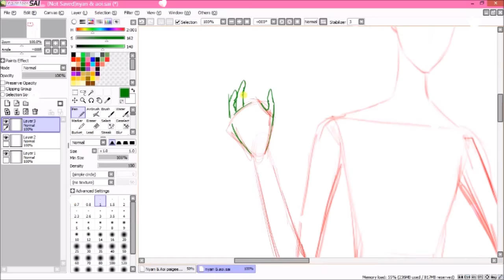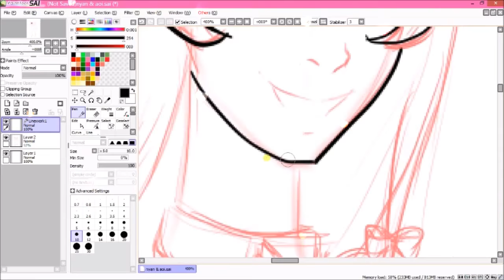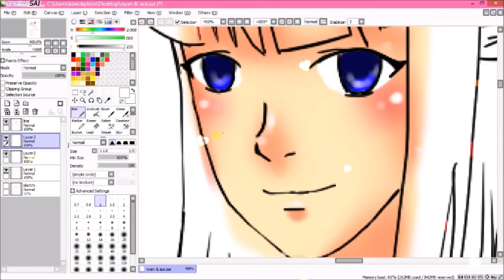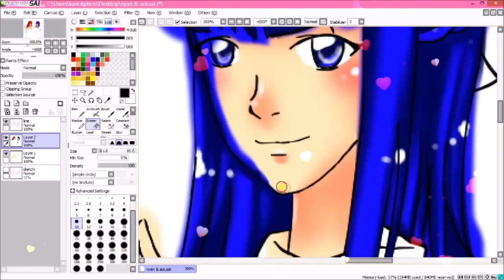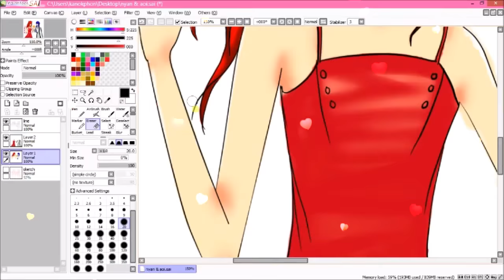Speed painting, PaigeeWorld - Bestfriend